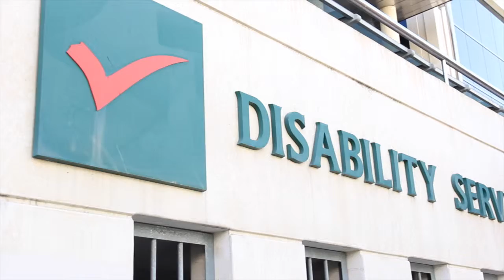Petition calls for cleaners to return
The Disability Services Commission has been petitioned to reinstate dedicated cleaning staff across group homes in the metropolitan area.